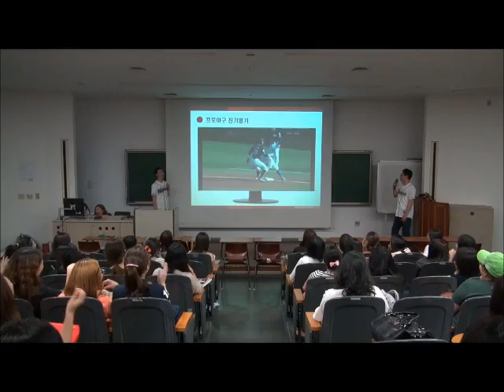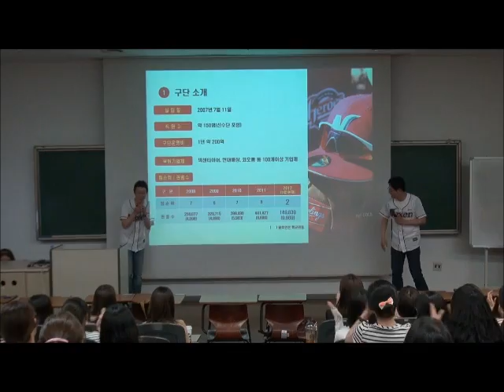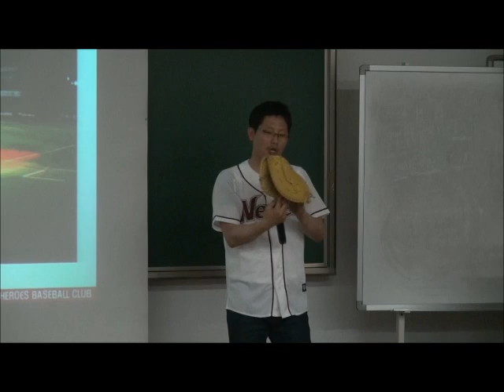야구 in girl - 이화여대 찾아가는 특강 (넥센히어로즈프로야구단)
야구 in girl - 이화여자대학교 찾아가는 특강
넥센히어로즈 프로야구단 마케팅팀에서 이화여자대학교로 특강을 갔습니다.
많은 학생분들이 신청해주셔서 강의가 아주 재밌게 진행되었습니다.
이번기회를 통해 넥센팬이 되었다는 분들도 많으셨고, 이렇게 재미난 특강을 학교내에서 접할 수 있어서 좋은 시간이였다고 합니다.